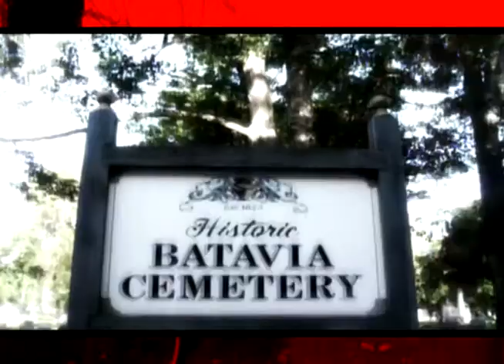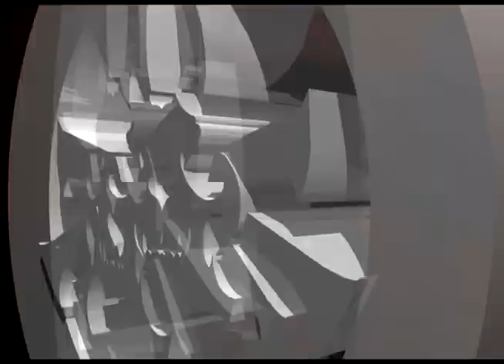Architectnique aka Lord Arc - Hell House (CrazyScott FreeStyle - Sylent River Diss).mp4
My World Is Yours Vol 1 (MixCD)

Architectnique's New Preliminaries" Event!